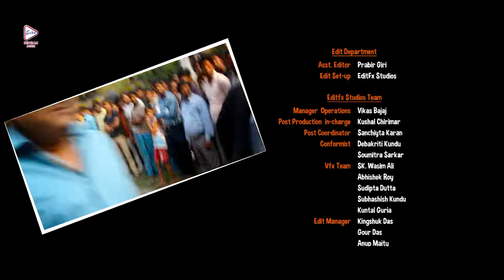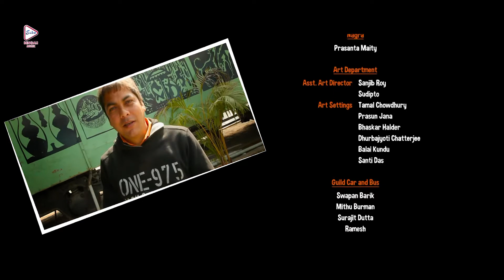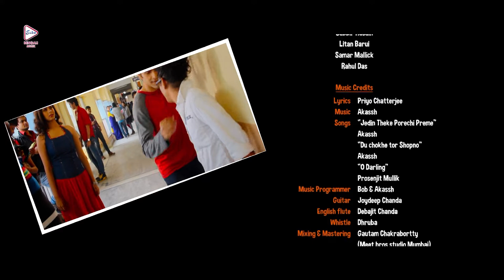HOBE NA BAWAL | ARJUN | SATYANI GHOSH | RITABHORI | SUPRIYA DUTTA | ECHO BENGALI MUZIK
ECHO BENGALI MUZIK presents the Bengali Movie Song HOBENABAWAL (হবেনাবাওয়াল) From Bengali Movie BAWAL (বাওয়াল), Director By : BISWAROOP_BISWAS, Starring

MOVIE CREDIT :
✽ Song :    HOBE NA BAWAL (হবে না বাওয়াল)
✽ Film : BAWAL (বাওয়াল)
✽ Singer :  RUPANKAR BAGCHI
✽ Lyrics :   PRIYO CHATTOPADHYAY
✽ Starcast : ARJUN CHAKRABORTY,SATYANI GHOSH,RITABHORI CHAKRABORTY,SUPRIYA DUTTA,
✽ Director : BISWAROOP BISWAS
✽ Producer :   KR MOVIES
✽ Year :    2015